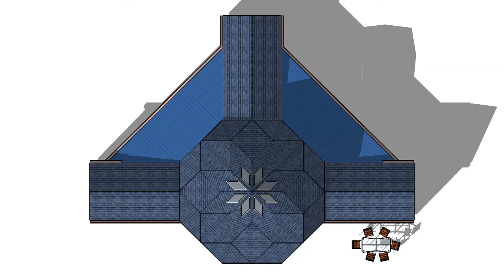Zome 8 d'habitation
Un aperçu du projet de construction d'un zome 8 d'habitation avec extension.